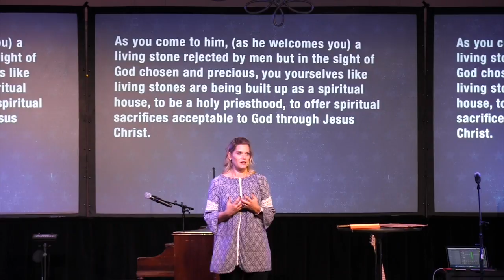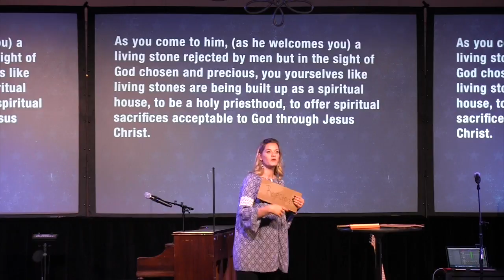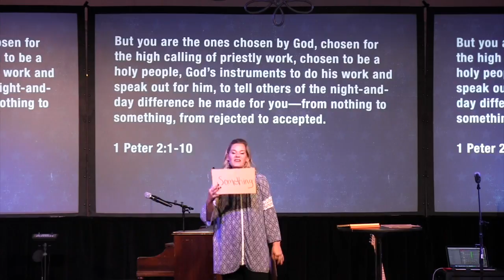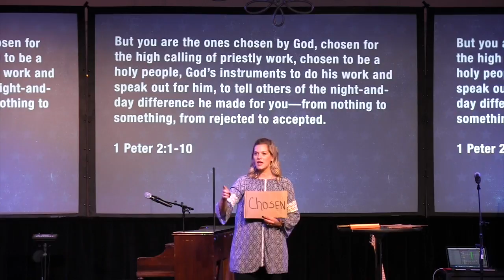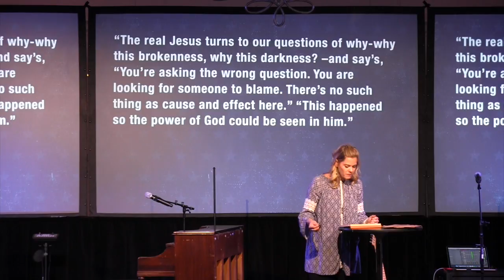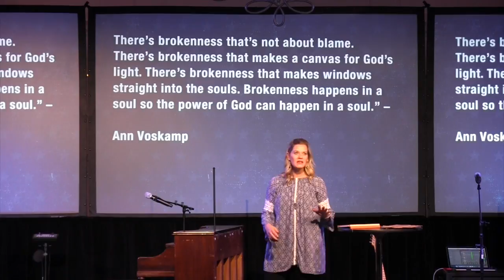11 06 16 Everyone is Welcome